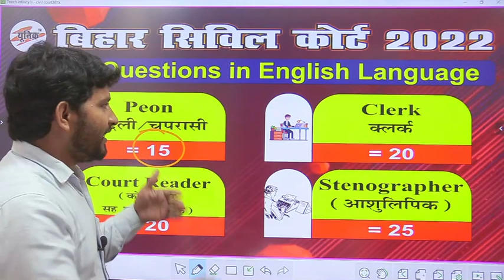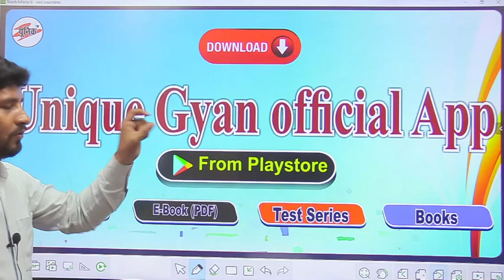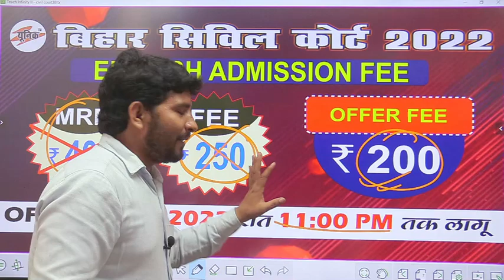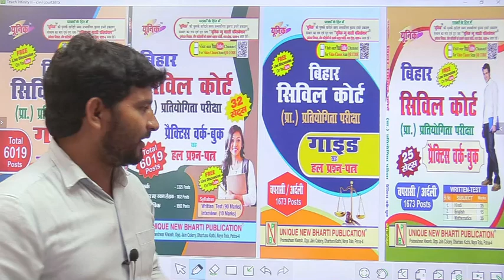Bihar civil court English की तैयारी कैसे करे? civil court online class | Bihar civil court exam 2022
Bihar civil court English की तैयारी कैसे करे? civil court online class | Bihar civil court exam 2022 | Unique Gyan Official

Bihar Civil Court Crash Course मे Admission जारी है।

👉Best book for civil court 👇👇👇
Bihar Civil Court (Clerk, Steno & Reader) Guide Book

Bihar Civil Court (Peon) Guide Book

👉Best book PDF for civil court 👇👇👇
Bihar Civil Court (Clerk, Steno & Reader) Practice Work Book (32 Sets) ALL PDF

Bihar Civil Court (Peon) Practice Work Book (25 Sets) ALL PDF